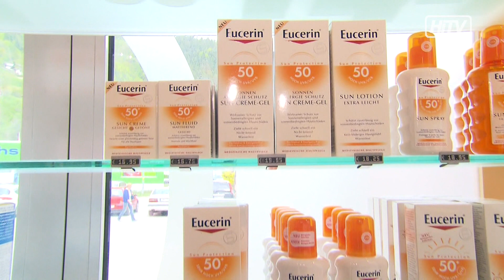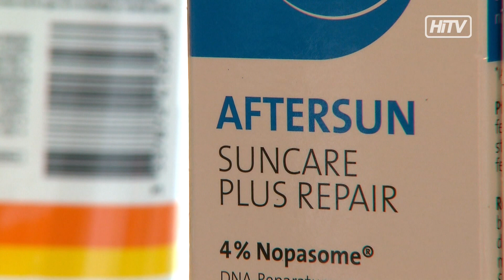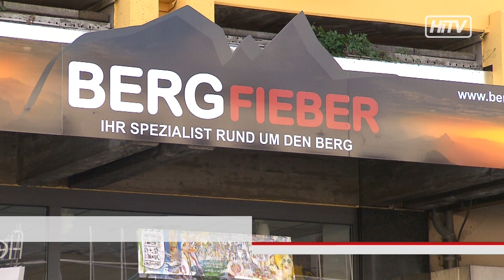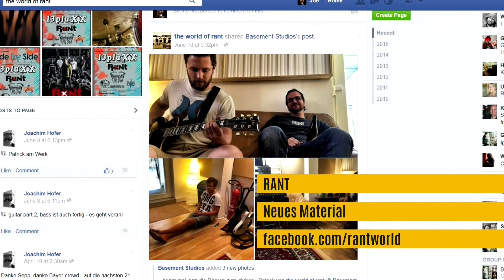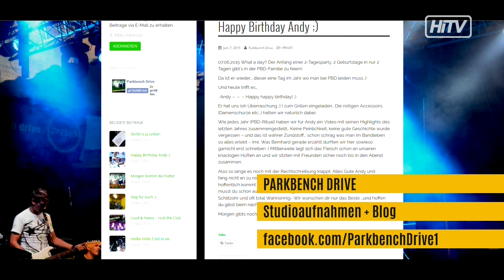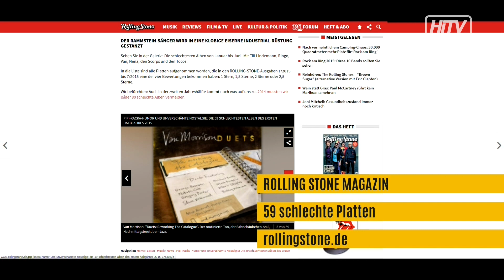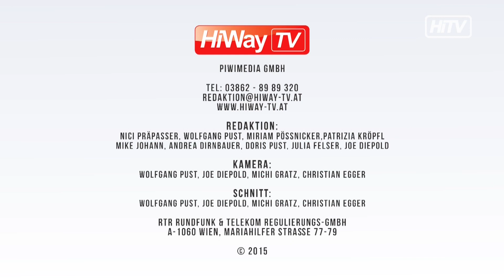HiWay TV Sendung KW25 2015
HiWay-TV – Ihr Infotainment aus der Obersteiermark heute mit diesen Themen:

01:25 Sommerzeit – So schützen Sie sich am besten vor UV - Strahlen
07:16 KUZ – Eine Vernissage nur für Kinder
09:34 HiWay-TV Events
11:51 Safety Tour – Landesfinale im Franz Fekete Stadion
13:21 Ring Festival – Der Secret Headliner steht fest
15:05 „Bergfieber“ – Ein neuer Shop für Alpinisten in der Böhlerstadt
16:33 Die letzten Music X-Days mit Tres Alegrias
18:16 Kinovorschau Bruck
20:43 Im Sport begibt sich unsere Julia Felser heute aufs Floorball- Feld
25:23 Und im Rock Block ist heute die Band Wasabi zu Gast